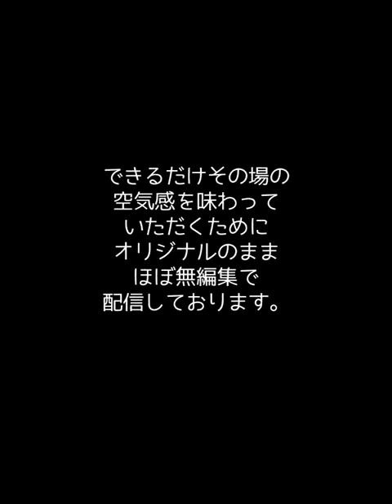｜高橋洋一｜日本でも指折りの経済学のエキスパート高橋洋一氏が、日本経済を良くする秘策を政治家の先生たちに教示する。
・高橋洋一氏の経済理論とても勉強になりました。

01:02　①政府のマクロ経済政策は、雇用を中心とすべき②財政事情を見るには、統合政府（政府と中央銀行を会計的に合わせた合わせたもの）③規制改革をもっとやるべし
01:36　①政府のマクロ経済政策は、雇用を中心とすべき／すべての人に職があるという事をめざすべき
10:49　②財政事情を見るには、統合政府（政府と中央銀行を会計的に合わせた合わせたもの）日本経済を借金だけでみるのはおかしい
17:26　③規制改革をもっとやるべし／認可制度がおかしい